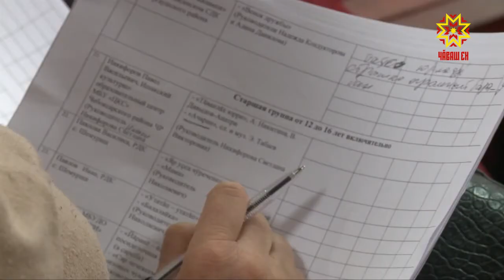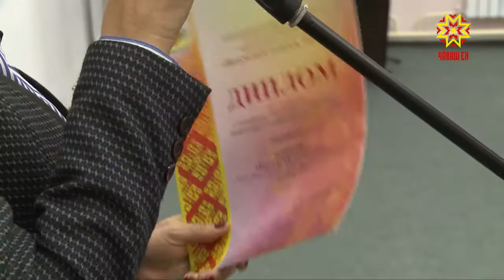Алла-аллăн тытăнар, туссем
Халăхсен туслăх çуртĕнче пĕрремĕш хут «Алла-аллăн тытăнар, туссем» фестиваль иртрĕ. Ăна республикăра пурăнакан тĕрлĕ халăх ачисене пĕрлештерес тата туслаштарас, пултаруллисене палăртас тĕллевпе йĕркеленĕ.